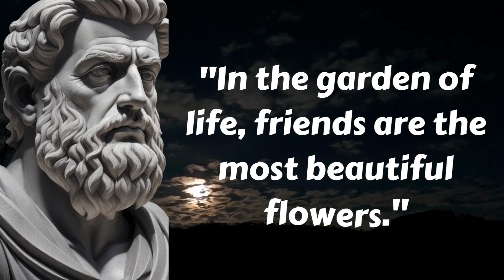Walking with a friend ! Friend best Quotes video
Walking with a friend